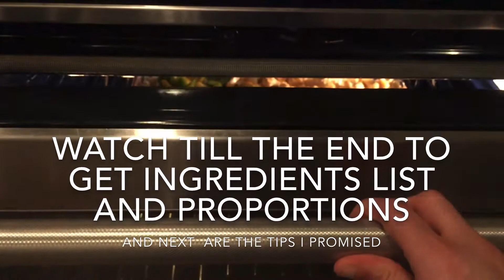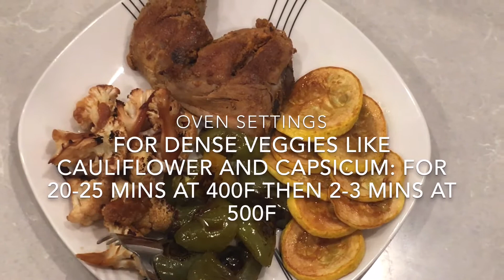जब cooking का मन ना हो तो ऐसे सब्ज़ी बनाए | Weight Loss | Easy to make veggies | Low Carb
Low carb meal idea. Combine this with any protein source

Paneer and Veggie grill recipes are on the way!